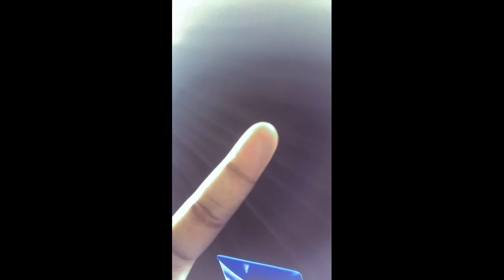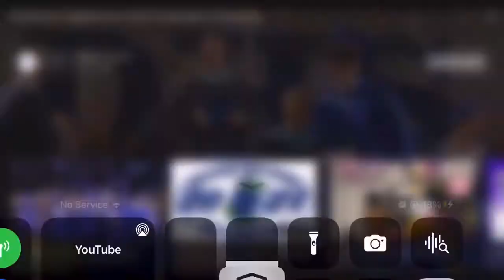Graduation VLOG😮‍💨 (THE WAIT IS FINALLY OVER)